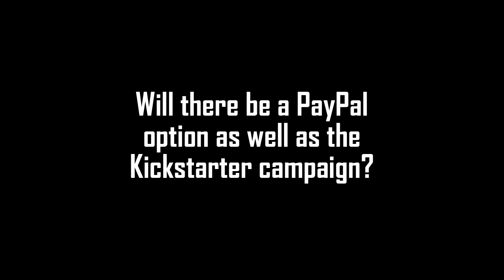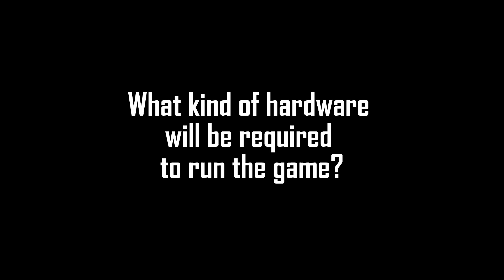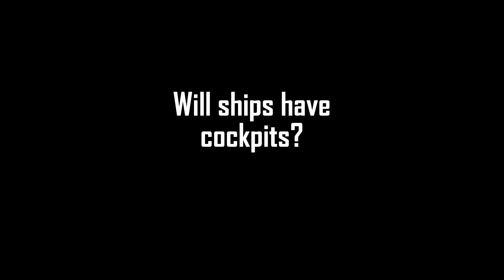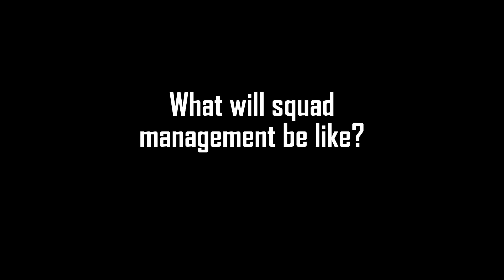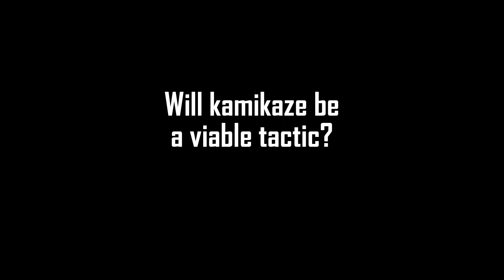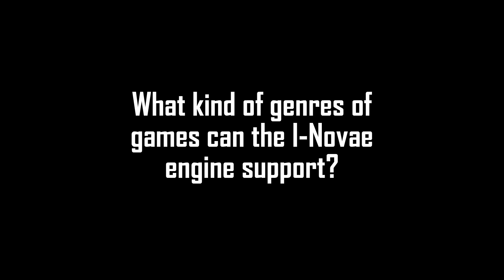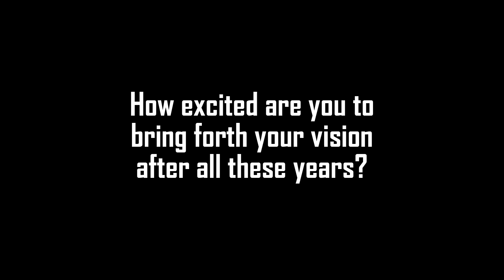Infinity : Battlescape Community Questions